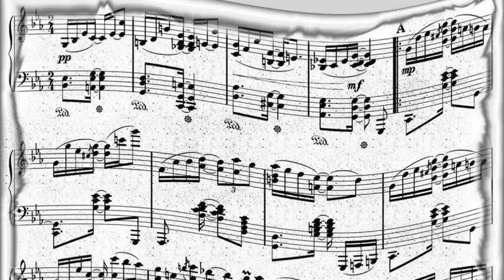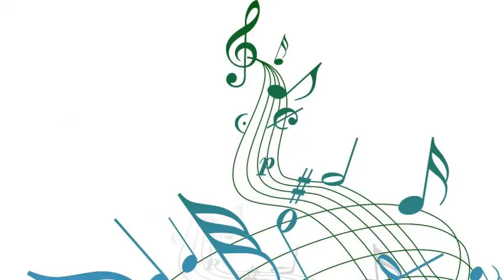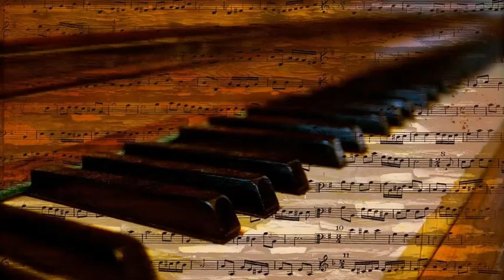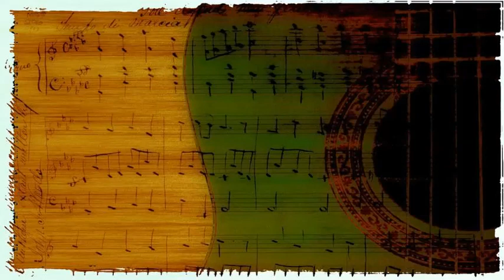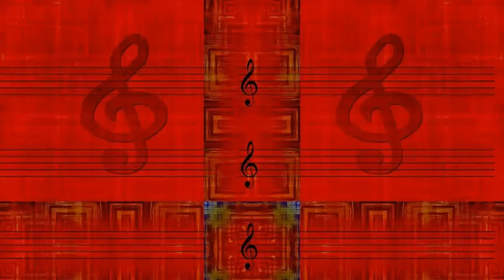Stan Getz & Bob Brookmeyer - Father Merchant